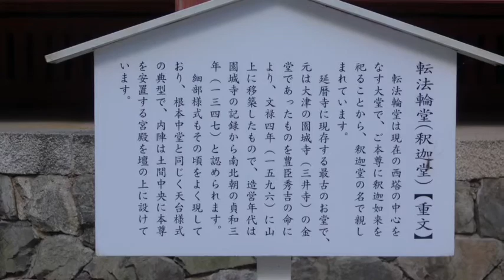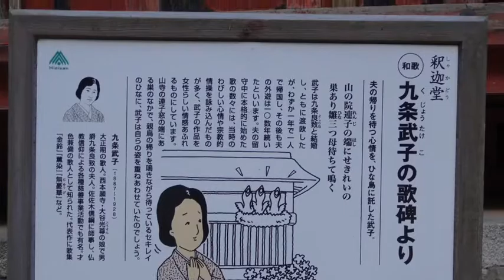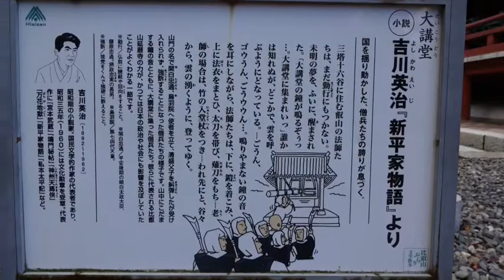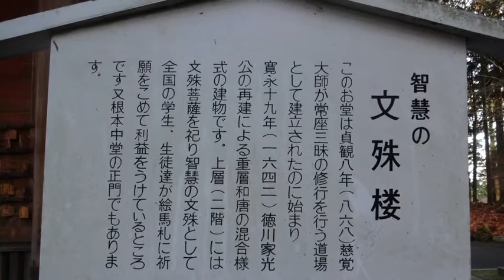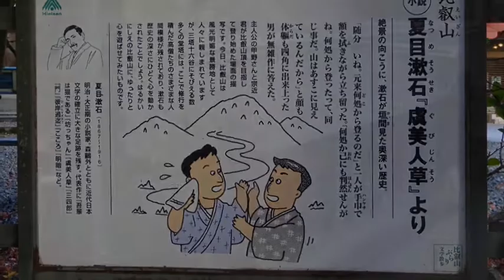比叡山の紅葉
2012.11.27